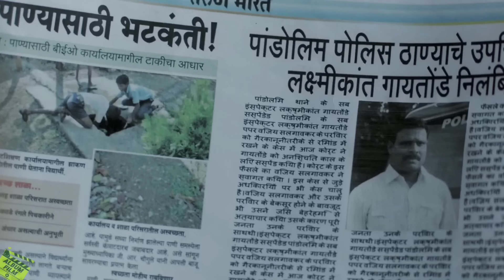PRIA INI MENYEMBUNYIKAN PEMBUNUHAN DENGAN CARA JENIUS [PART 2] | NGALOR FILM DRISHYAM (2015)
Monggo Sekeca'aken Lur!

Copyrighted by Viacom 18 Motion Pictures & White Hill Studios

Script, voice and edited by Icang
Follow2 juga:
MATURNUWUN!